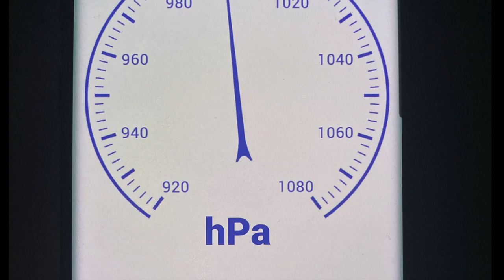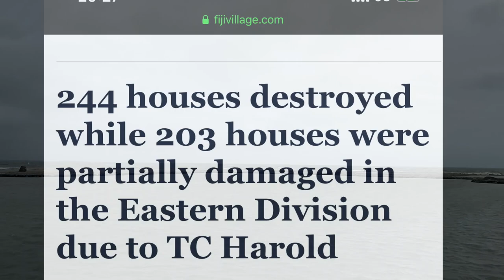18 - Sailing Filizi and Cyclone Harold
While the  Pandemic of Covid-19  ravages the world and  all yachts and people here in Fiji are in lockdown, a severe tropical cyclone is coming towards us, in  Viti Levu island!
Filizi is  inside  a relatively safe "cyclone pit"  in Vuda Marina but still the danger is great. This  is our first  and hopefully last experience  of a severe tropical cyclone.
Yorgos & Karina @sailingfilizi